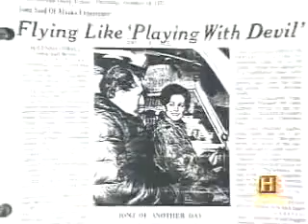H.M.: Alaska's Bermuda Triangle [4of5]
Something out there beyond the farthest reaches of the known solar system seems to be tugging at Uranus and Neptune. Some gravitational force keeps perturbing the two giant planets, causing irregularities in their orbits. The force suggests a presence far away and unseen, a large object that may be the long-sought Planet X (Elenin?).

Evidence assembled in recent years has led several groups of astronomers to renew the search for the 10th planet. They are devoting more time to visual observations with the 200-inch telescope at Mount Palomar in California. They are tracking two Pioneer spacecraft, now approaching the orbit of distant Pluto, to see if variations in their trajectories provide clues to the source of the mysterious force. And they are hoping that a satellite-borne telescope launched last week will detect heat "signatures" from the planet, or whatever it is out there.